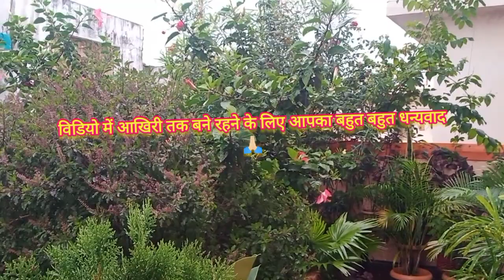मेरे टैरेस गार्डन के 20 खूबसूरत वेरिगेटेड पत्तों वाले पौधे जिनकी कटिंग बहुत आसानी से लग जाती है